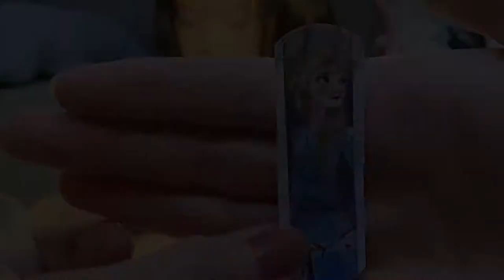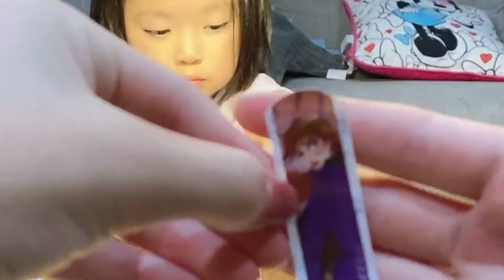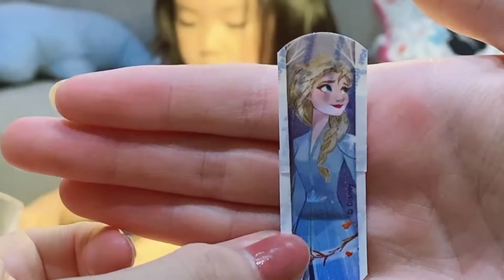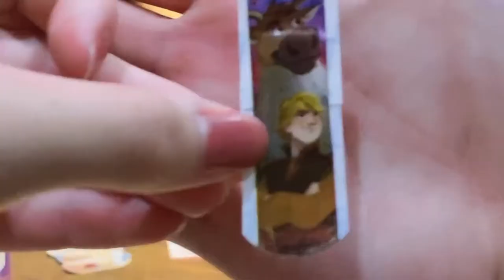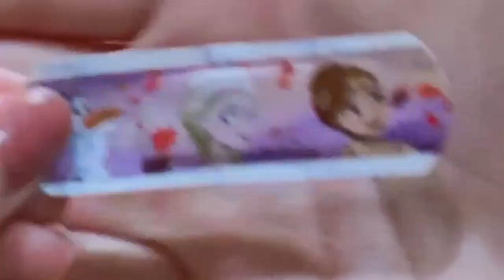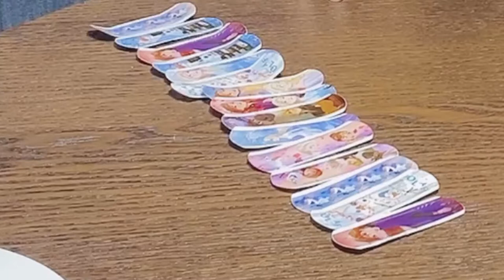Frozen 2 Band-Aids | UNBOXED Elsa Anna Olaf Disney 2!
Meli Unbox Frozen 2 Band-Aid| Elsa Anna Anna Disney 2 Sisters